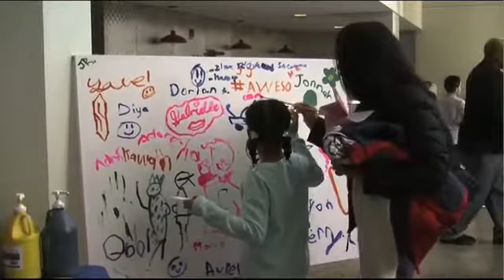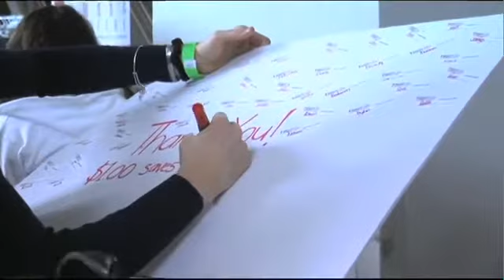Family Expo | Verizon FiOS1 News New Jersey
Dibble and Dabble Creativity Center is highlighted at the American Family Expo in Newark NJ.